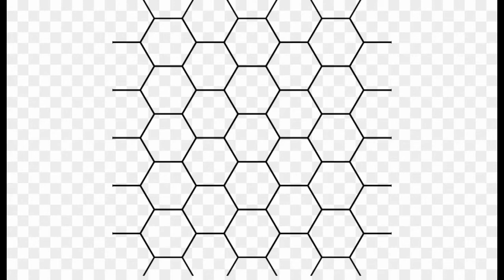Arsnic album psychological symptoms by Dr Asad Naqvi